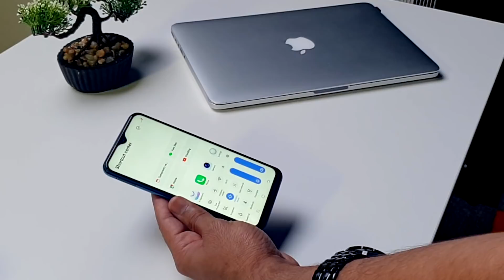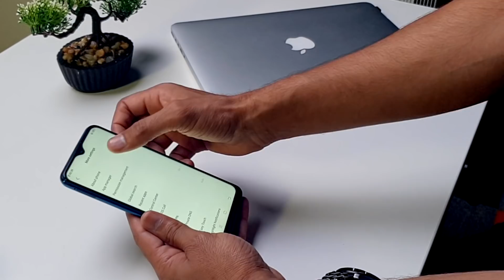Vivo Y17: Top Reasons Not to Buy! Price [Hindi हिन्दी]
Vivo Y17: Top reasons not to buy!
Iss video me me aapko batauga vivo Y17 k bare me, ki kyo ye phone nai lena chaiyee.
Vivo Y17 ki price India me hai 17,990.